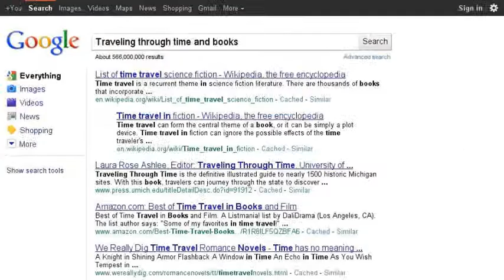The Eyre Affair by Jasper Fforde